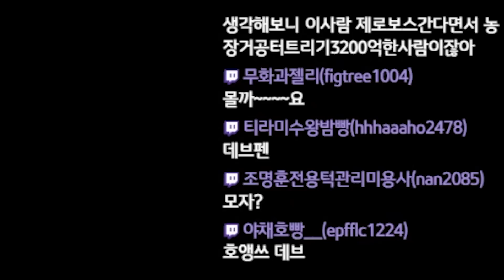쿨감 ⌛6초⌛ 모자 가져왔습니다!!!! 17초마다 극딜박는 미친캐릭이 된 부캐불독;; [메이플스토리/명훈]